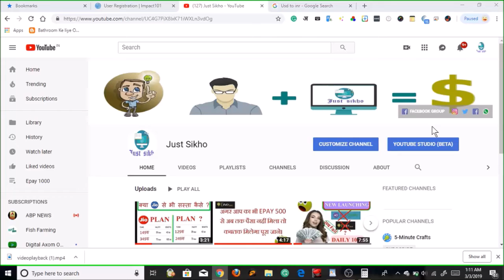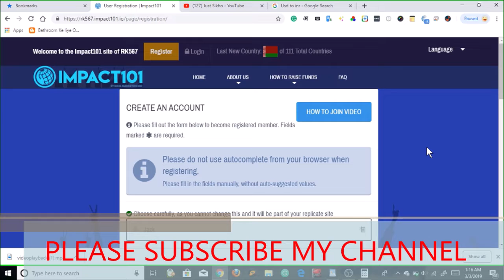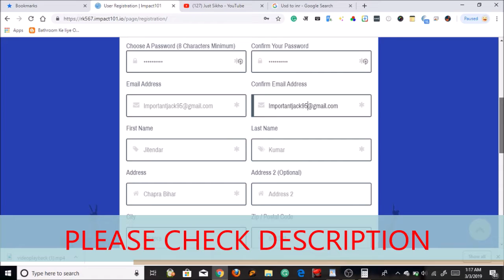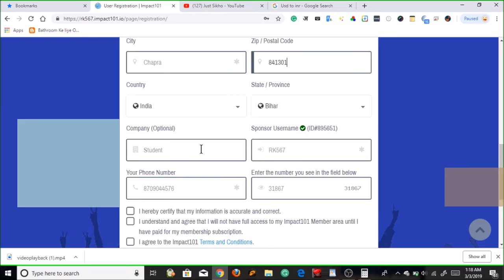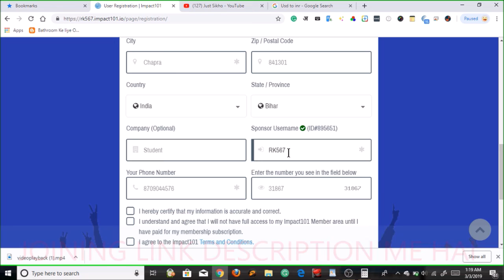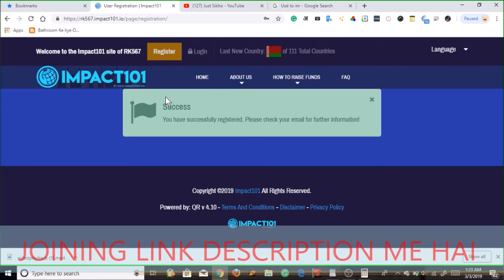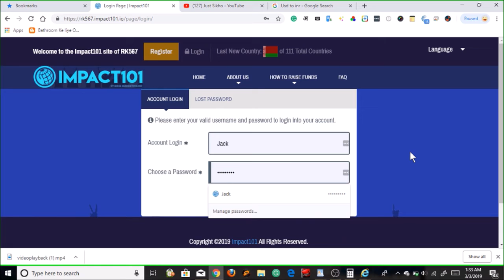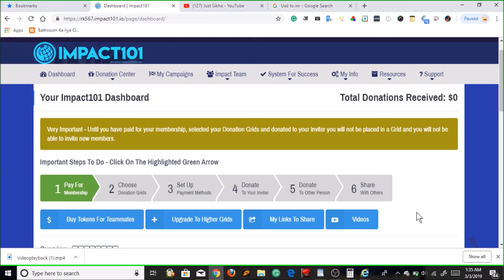IMPACT101 में Registration कैसे करें ? पूरी जानकारी। Part - 2